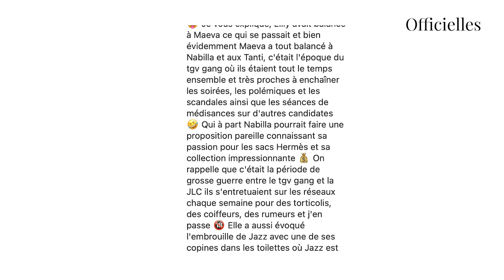Une célèbre candidate aurait tenté de payer la maîtresse présumée de Laurent Correia